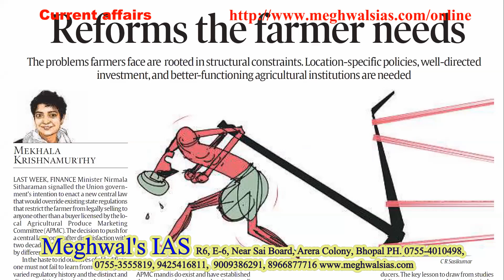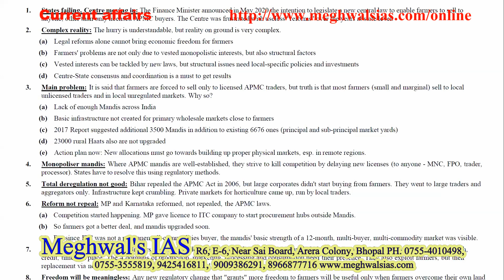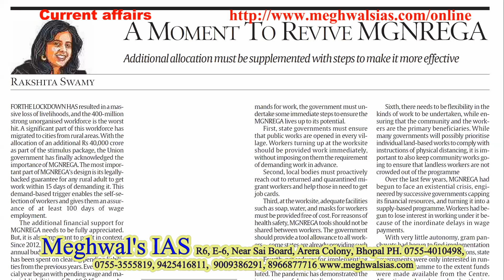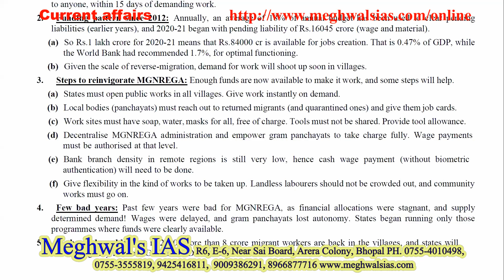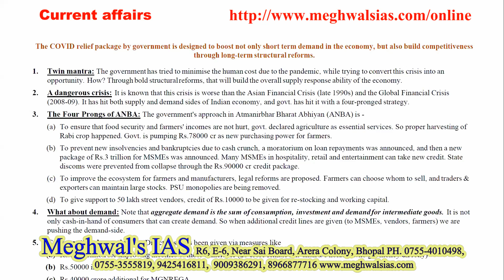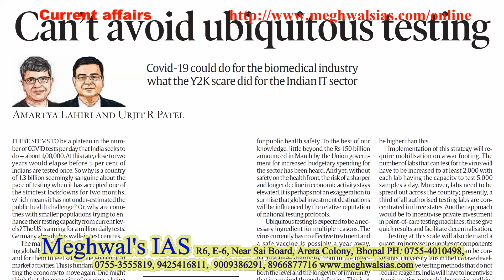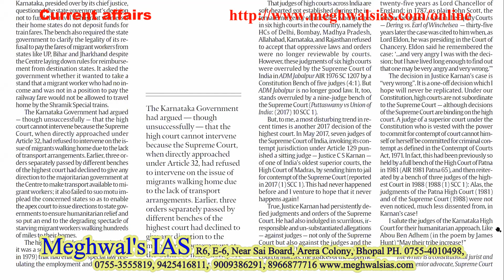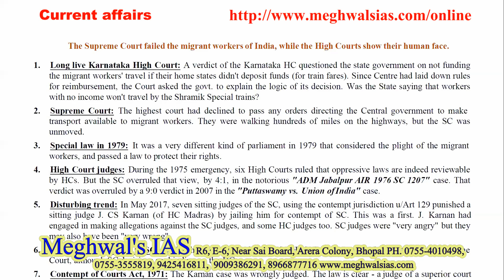Current affairs - Pre+ Mains+ Interview - Lecture 22 ~ Pro. Purushottam Meghwal